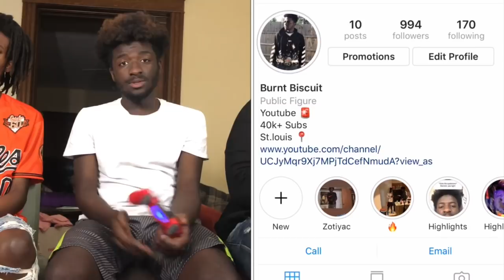TRY NOT TO LAUGH HOOD EDITION!!!💀 | DISGUSTING VINEGAR PUNISHMENT 🤢 (HE ALMOST VOMITED 🤮)